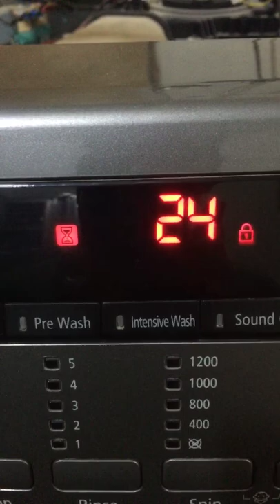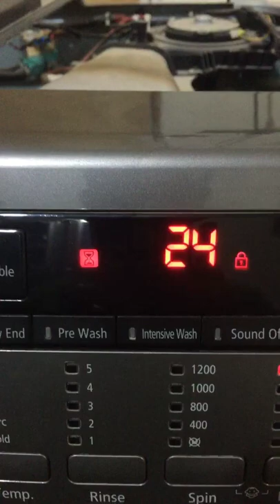Samsung error code HE2. or HE1مشكلة الكود للغسالات سامسونك HE2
حل مشكلة كود الغسالات الكورية سامسونك HE2 او HE1
الحل الاوفردود الحراري فاصل من داخل الغسالة يجب إرجاع النابض الذي في وسط الحساس